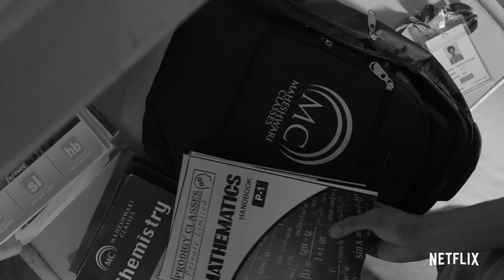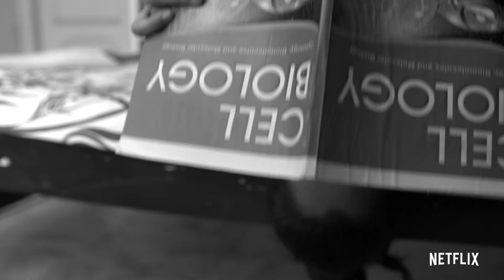Kota Factory Season 2 | Anupama Chopra's Review | Jitendra Kumar, Ahsaas Channa | Film Companion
Anupama Chopra reviews Kota Factory season 2 streaming on @NetflixIndiaOfficial. What continues to propel the series is the seeming ordinariness of the leads. These kids are the polar opposite of the buffed and polished teenagers we see in Bollywood films like the Student of the Year franchise.

Edited by: Rahul Krishnan
Producer: Sneha Menon Desai
Subtitled by: Vir Suryawansshi